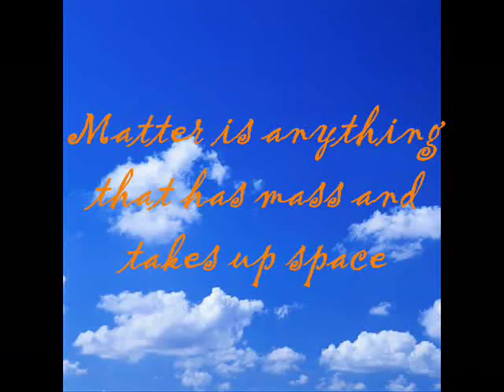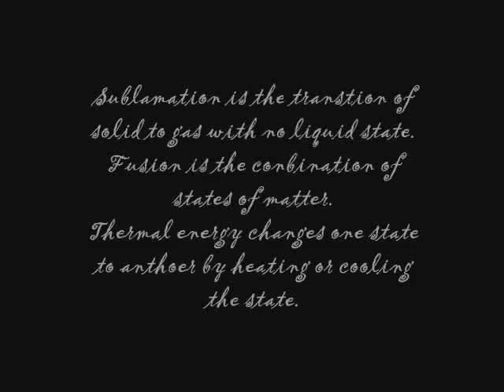Three States Of Matter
This is a video that my friend Leah P. and I made for a science project. Also an example for Mr. Colling's grade 8 students.